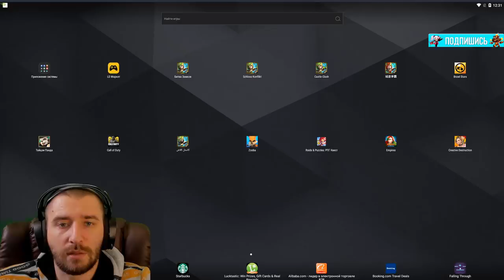ВСЕ НОВЫЕ НАГРАДЫ ОТ IGG \ ПРОКАЧКА СТАТОВ ГЕРОЕВ - СИСТЕМА ТИТУЛА \ БИТВА ЗАМКОВ \ CASTLE CLASH